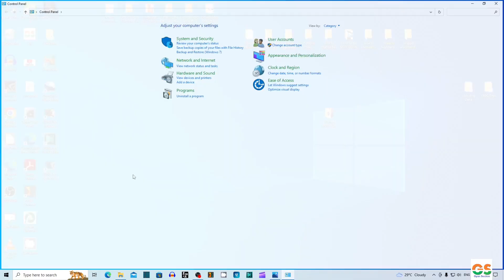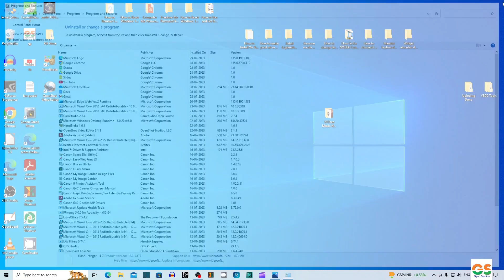How to Uninstall VSDC Free Video Software from Windows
दोस्तो नमस्कार , आज हम सिखेंगे How to Uninstall VSDC Free Video Software from Windowsपूरी जानकारी हिंदी में .इस विडियो मे है! विडियो पसंद आया हो तो विडियो को लाइक और शेयर जरुर करे ,और अगर आप कुछ कहना या पूछना चाहते है तो कृपया नीचे दिए गए कमेंट बॉक्स में लिखें , हमारे YouTube चैनल को सब्सक्राइब जरुर करे !!
! धन्यवाद !

Mobile:-Samsung Galaxy

GyanSection
Gyan Section